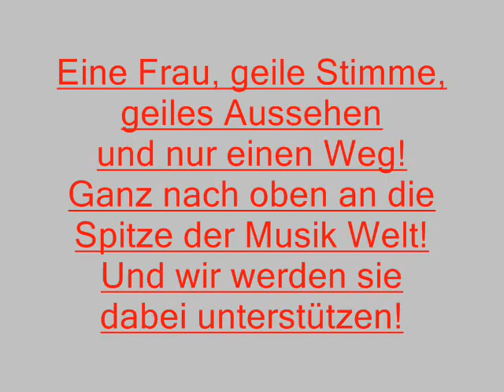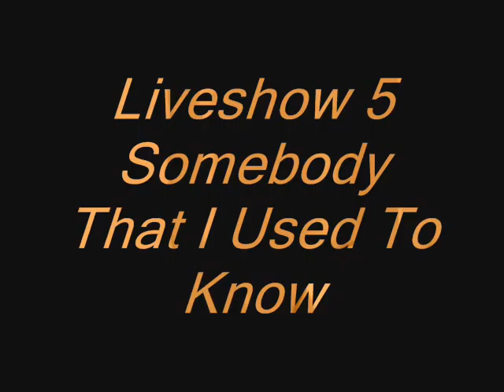Sharron Levy - Drowning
Vom Anfang bis zum Ende von The voice...
Mach weiter so Sharron!!!
Wir lieben deine Musik